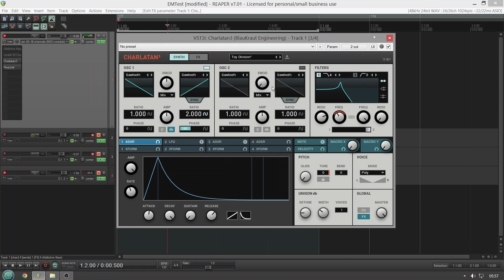Free Synth - Charlatan v3 (No Talking)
Charlatan³ v3.0b1 Free VA synth - Public Beta

Charlatan³ has been redesigned from the ground up in order to better meet the needs of today's productions. Besides the new powerful synthesis engine, the completely revamped user interface offers an ultra-fast workflow and encourages a creative sound design process much like what the original synth is known for.

Feature summary

* Two dual oscillators per voice with custom drawable waveforms, cross-modulation (Phase Mod, linear Frequency Mod, Ring Mod) and windowed hard sync
* Two multi-mode filters per voice with 9 filter types each and flexible routing
* Oscillator unison with up to 7 unison voices per synth voice
* Four modulation generators with user-definable shape where each can operate either as LFO or envelope generator
* Four Modulation transformers (XFORM) allow reshaping any control signal through a user-defined mapping
* Arbitrary routing of modulation signals via Drag'n'Drop
* High-quality master FX section
* Very low CPU and RAM usage
* Optional internal 2x oversampling
* Preset browser
* FREEWARE